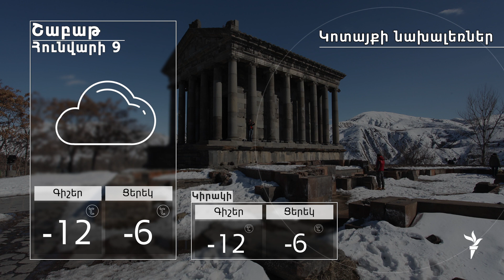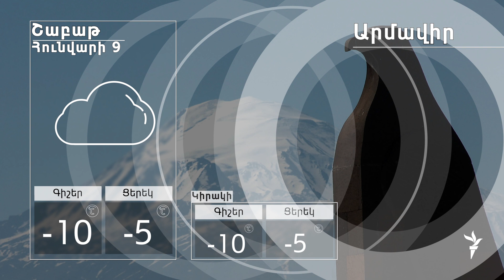Հունվարի 9-ի եղանակի տեսությունը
Ծանոթացեք հունվարի 9-ի եղանակի տեսությանը